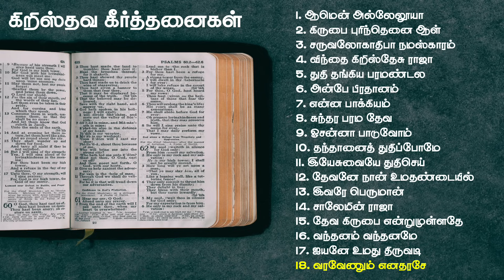அன்பே பிரதானம் | கிறிஸ்தவ கீர்த்தனைகள் | இயேசுவையே துதிசெய்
00:00 ஆமென் அல்லேலூயா
03:36 கிருபை புரிந்தெனை ஆள்
09:38 சருவலோகாதிபா நமஸ்காரம்
13:30 விந்தை கிறிஸ்தேசு ராஜா
19:44 துதி தங்கிய பரமண்டல
25:14 அன்பே பிரதானம்
31:19 என்ன பாக்கியம்
36:12 சுந்தர பரம தேவ
40:57 ஓசன்னா பாடுவோம்
45:03 தந்தானைத் துதிப்போமே
50:45 இயேசுவையே துதிசெய்
55:06 தேவனே நான் உமதண்டையில்
01:00:50 இவரே பெருமான்
01:05:12 சாலேமின் ராஜா
01:10:48 தேவ கிருபை என்றுமுள்ளதே
01:15:49 வந்தனம் வந்தனமே
01:22:09 ஐயனே உமது திருவடி
01:26:20 வரவேணும் எனதரசே